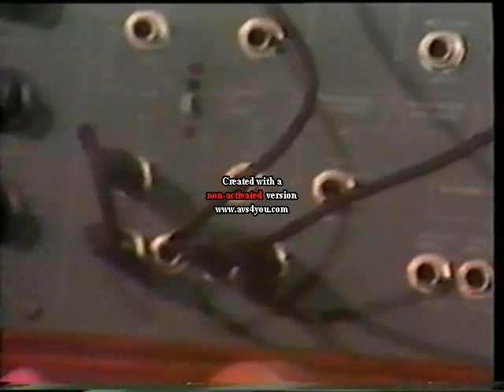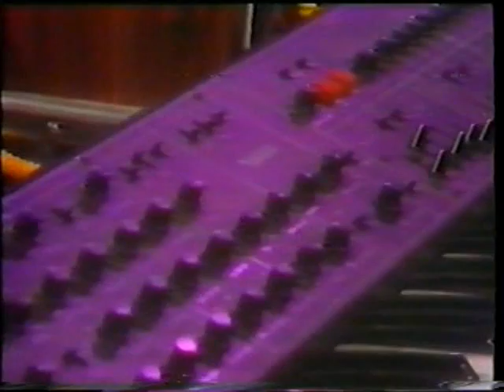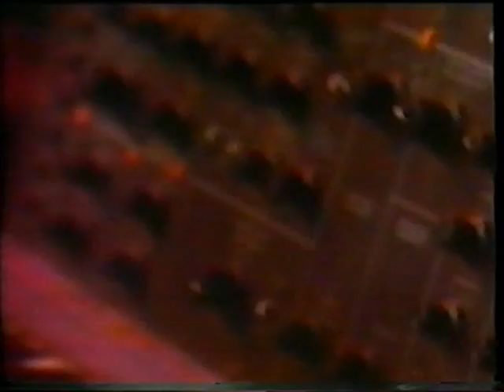Fuga Sensorial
Neuronium 1979 (Michel Huygen & Carlos Guirao)